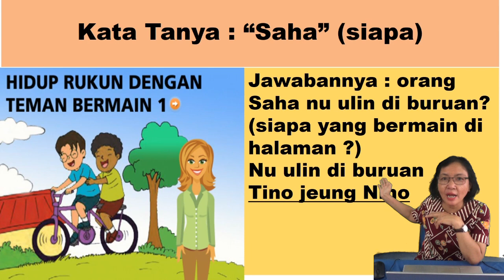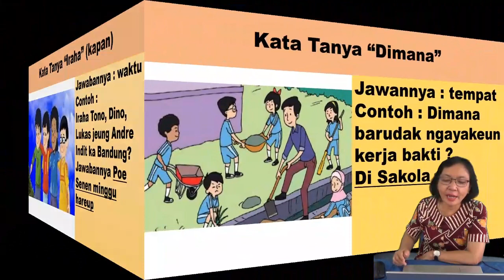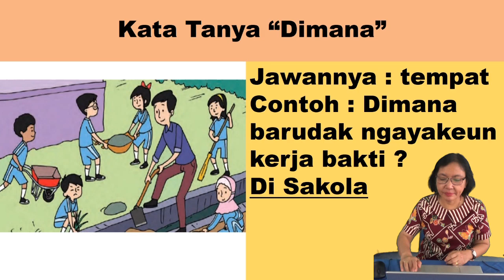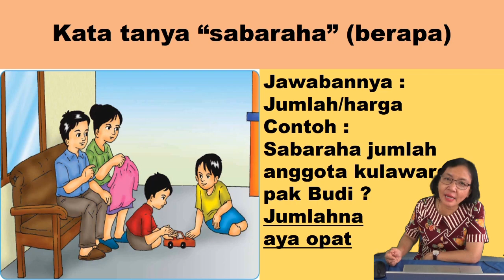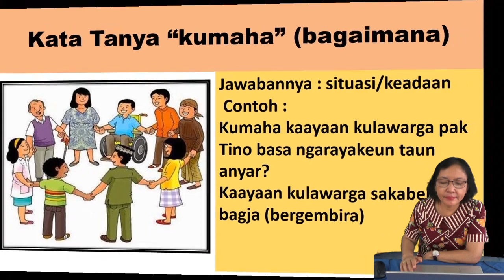BAHASA SUNDA KELAS 2 SEKOLAH DASAR - KATA TANYA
Materi pelajaran Bahasa Sunda untuk kelas 2 Sekolah Dasar tentang kata tanya, meliputi siapa, berapa, kapan, dimana dan bagaimana